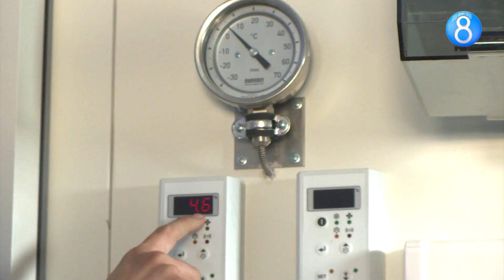XORAZMGA COVID19 GA QARSHI VAKSINA KELDI